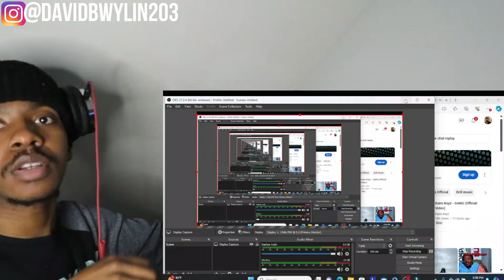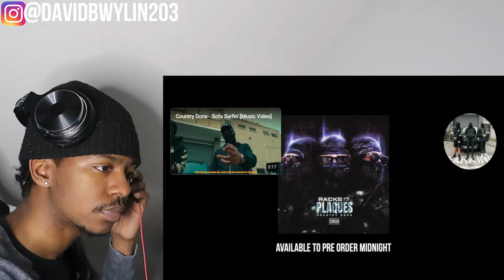AMERICAN REACTS to Country Dons - Trap-Talk [Music Video]